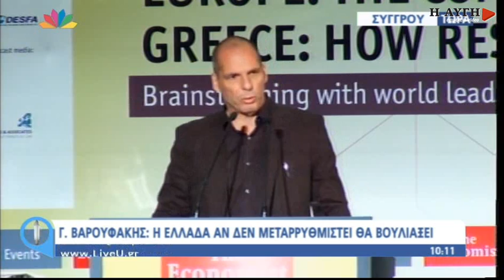Βαρουφάκης: Δεν υπογράφουμε ανέφικτα προγράμματα